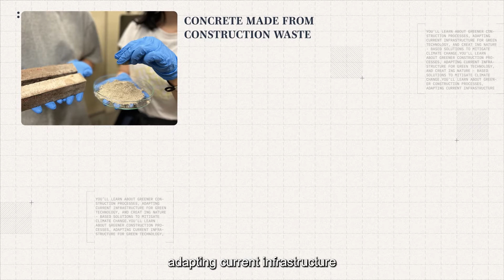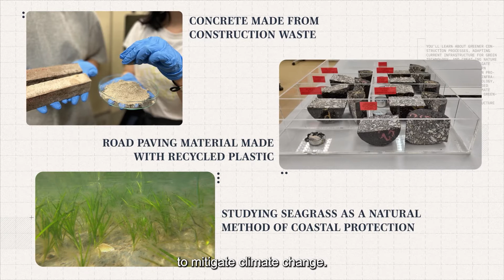Change the World at NUS Civil Engineering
Civil engineering is a broad discipline that can take you anywhere. That’s not an exaggeration. From awe-inspiring buildings to underground structures that support our daily lives, you’re going to redesign the way we live, work, and thrive in our changing world.
That’s why NUS does more than teach you to be an engineer. It gives you the skills to be an engineer leader.

Join us to build your future and shape the world!